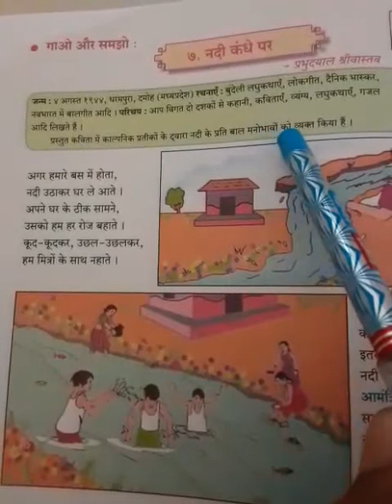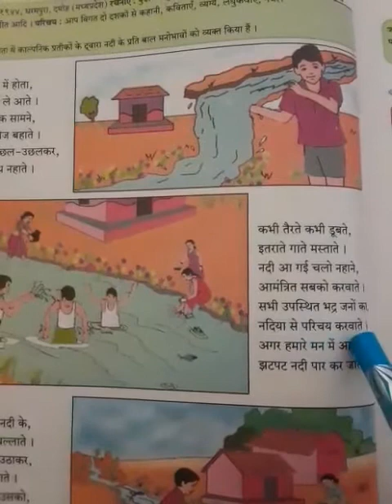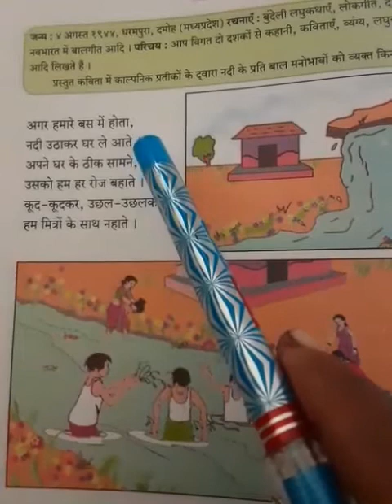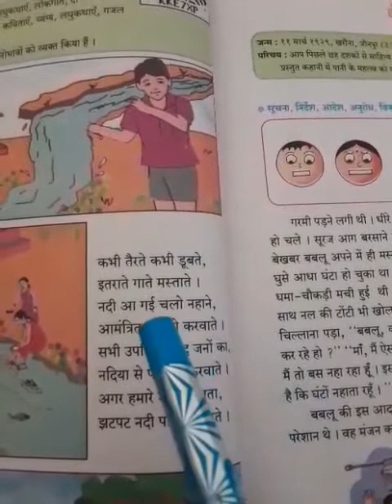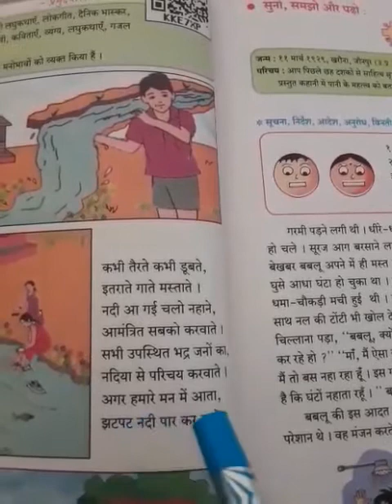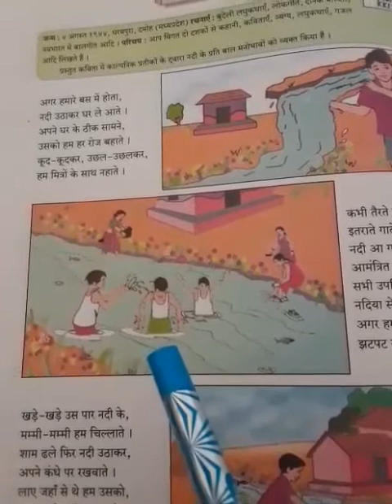Class - 6|Subject- Hindi|Gurukul Sampada School,Kolhar